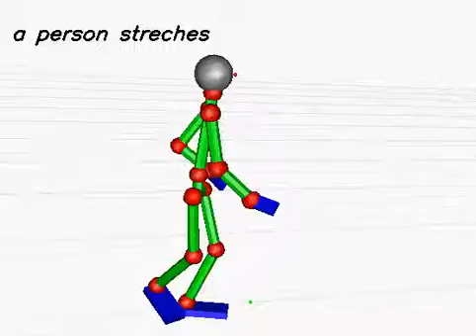20130620_249 (rank:0 4-gram)